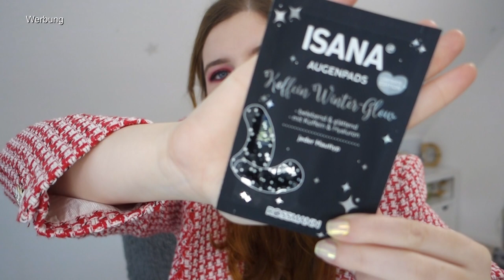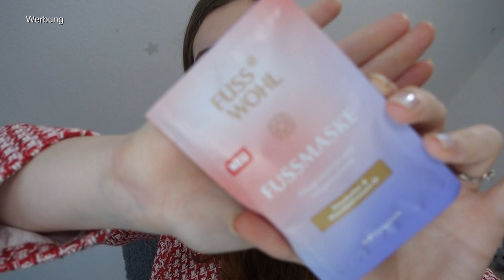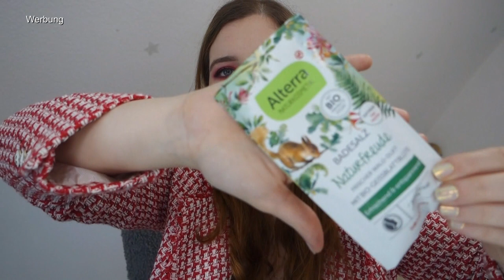Rossmann Self Care Adventskalender 2024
➡️ 20% AYLASHES(*):
laura.20

2. Produkte mit einem ° dahinter wurden mir kostenlos zum Testen zugeschickt. Ich bin nicht verpflichtet, sie euch in diesem Video vorzustellen. Ich vertrete beim Vorstellen immer meine eigene Meinung!